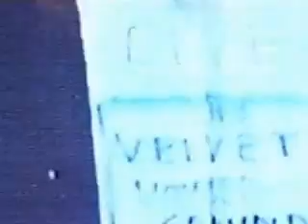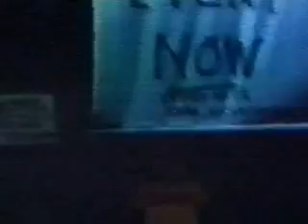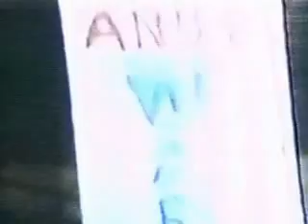ihä – El nacimiento de un alma que amenaza con caer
From "Otro comienzo" (EP, 2012, Ce chemin est le bon).

Ignacio Moreno Fluxà – guitar, effects